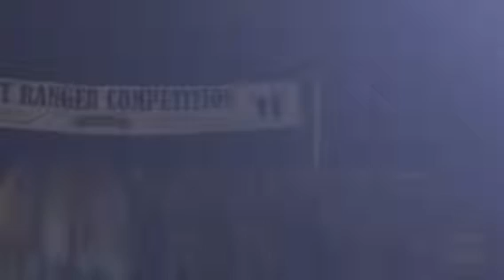Ranger competition start